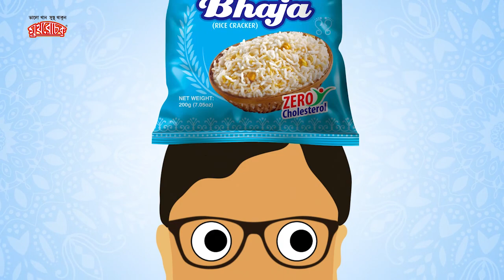দেখুন, গায়ে হলুদে কেমন নাচলেন Sohini!